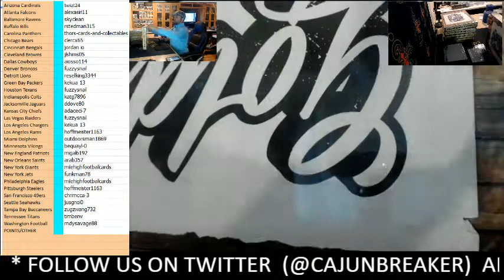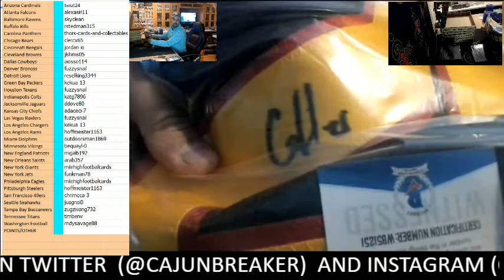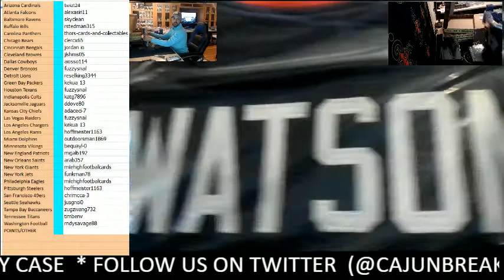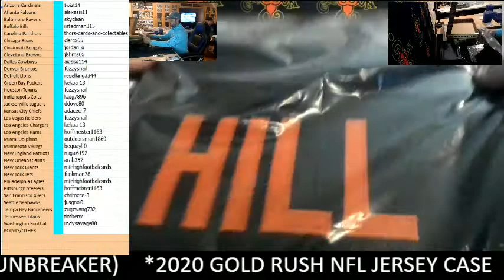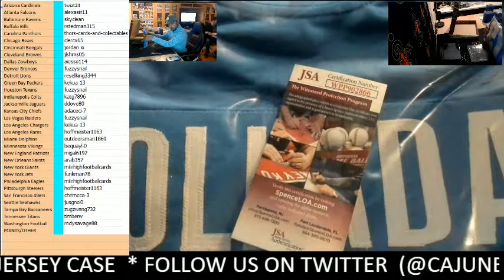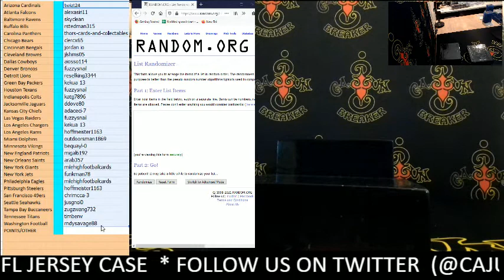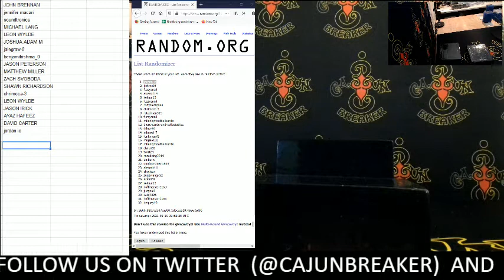CAJUNBREAKER 2020 GOLD RUSH NFL JERSEY CASE (EBAY) 1-9-2021